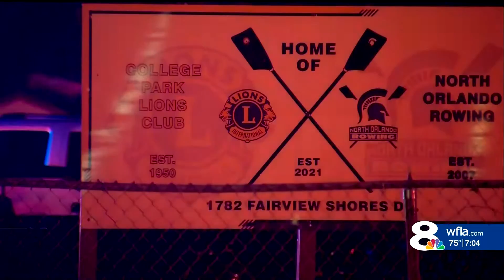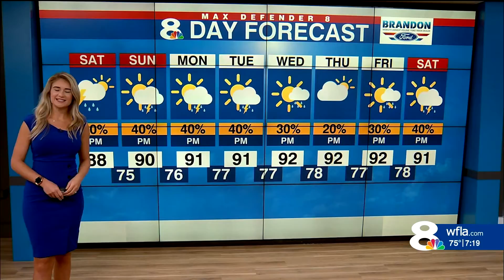WFLA-TV - NewsChannel 8 Today Weekend 7AM - Open - 9/17/2022